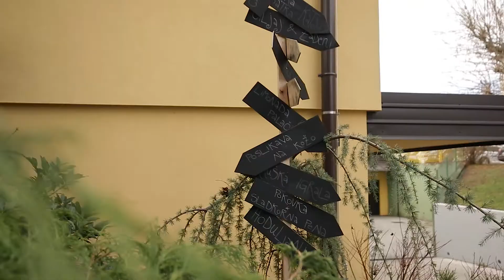Vrtec Pedenjped Novo mesto - vrtec nepozabnih dogodivščin in strokovnih ljudi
Vpis malčkov v Vrtec Pedenjped Novo mesto
Šolsko leto 2021/ 2022